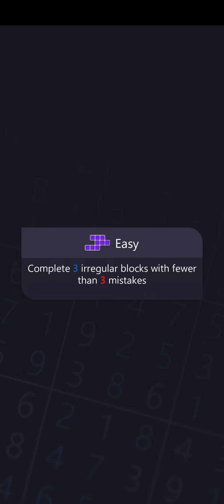Sudoku Daily Challenge May 4th, 2024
Playing Microsoft Sudoku (Windows, Android, iOS) (not a sponsor) daily challenge, which has a challenge in a 3x3 grid, irregular grid, and "smash the blocks"